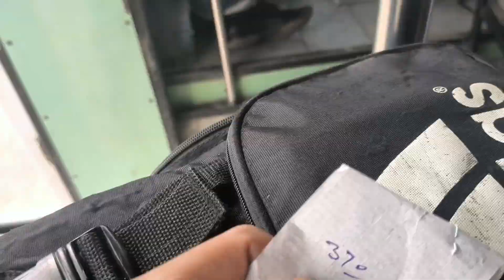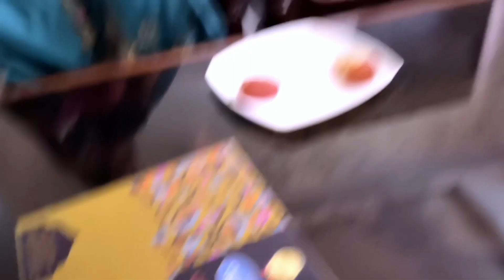Visited Mom and Dad After 3 Months🥲Emotional moment |Vlog 88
Hey everyone !!

Your sky
Your limit❤️